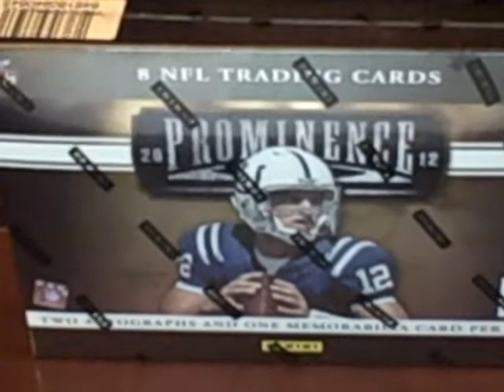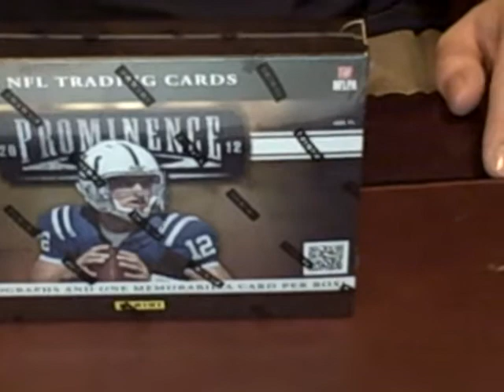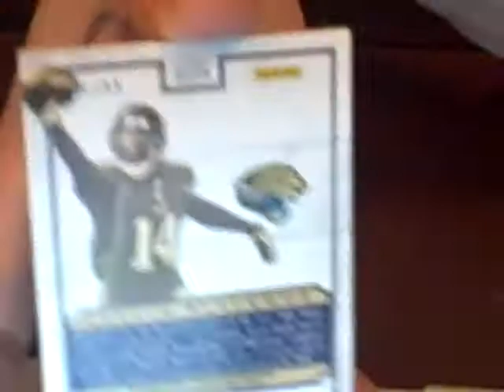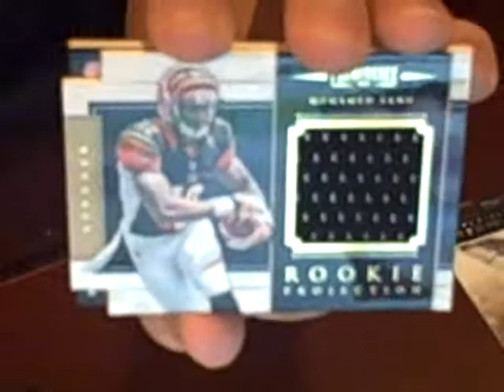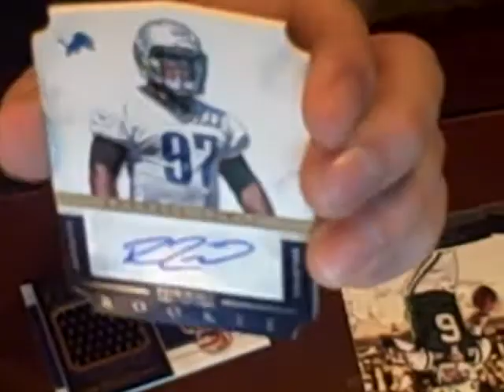2012 Panini Prominence football Hobby break Ebay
Thanks to everyone who bought a team